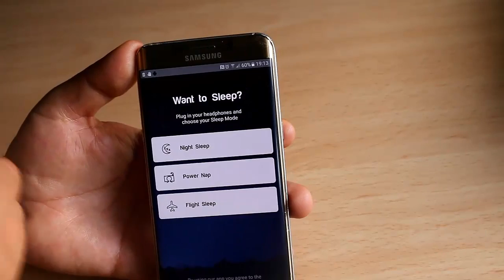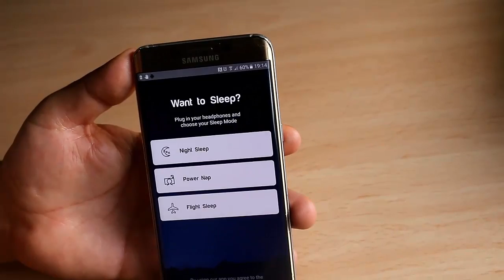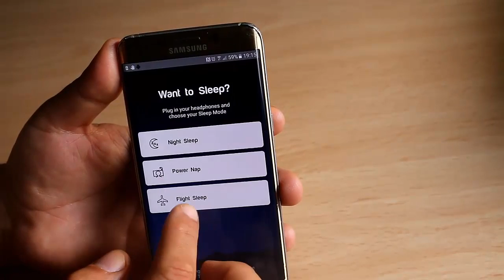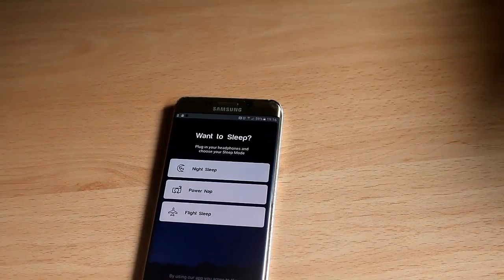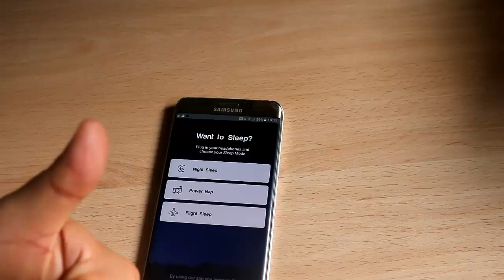غريب جدا : ستنام مباشرة بعد تشغيل هذا التطبيق على هاتفك ! وداعا مشاكل النوم